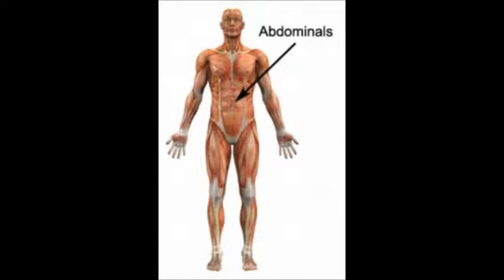Reverse Crunch/ Lying Hip-Leg Raise